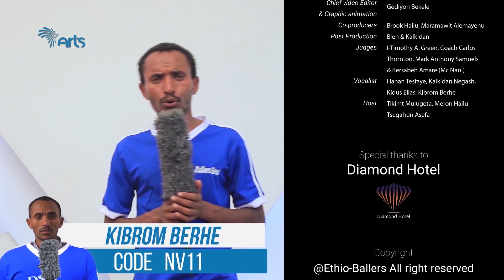ቅዱስ ኤልያስ -NEGUS VOCAL CHALLENGE E02P04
ቅዱስ ኤልያስ -KIDUS ELIAS  -NEGUS VOCAL CHALLENGE E02P04